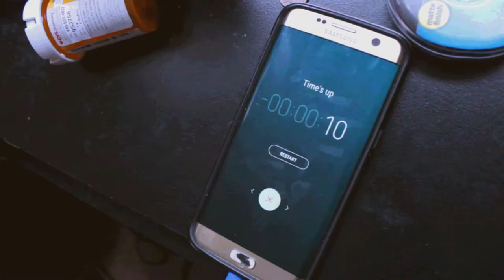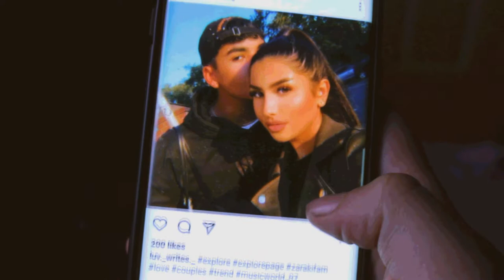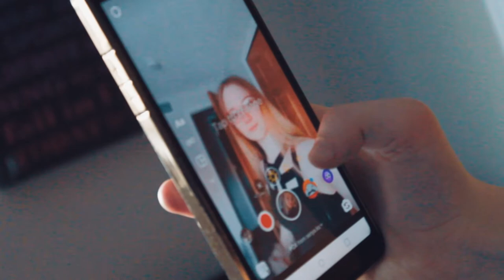"Eris"-Student Short Film (Rory Abbott, Tara Platt, Danni Garcia)-Shot on Canon T5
Here’s my crappy short film that I made for my Visual Storytelling Class. It’s based off of the goddess of discord named Eris, and I sorta made up a thing that I think she would do to cause discord in people. I was extremely nervous to approach Tara about this role, but I’m happy that she was able to have fun with it :)

Now to go to bed since it’s currently 5am that I’m just finishing this up. Let’s pray I wake up in time to show it to my classmates hehe.

Cast:
Rory Abbott as The Girl
Tara Platt as the voice of Eris
Danni Garcia as the voice of the Girl
Axel McAvinue as the Dead Boy

This was all shot on a Canon T5 and edited through VSDC Editor.